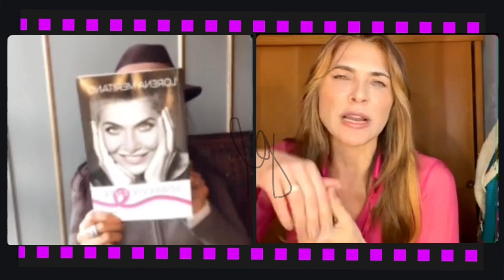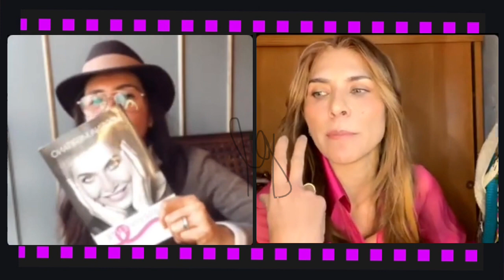Yolanda Andrade y Lorena Meritano